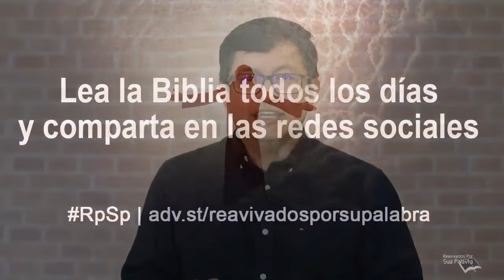Juan 06 Reavivadospsp Espanhol Pastor Adolfo Suárez